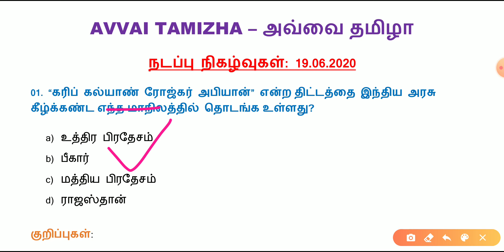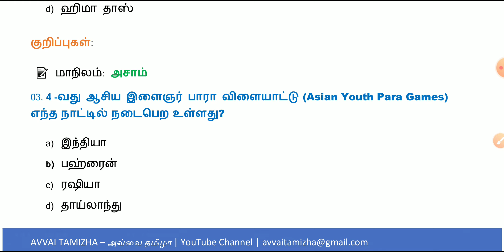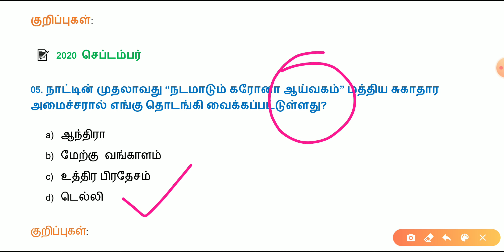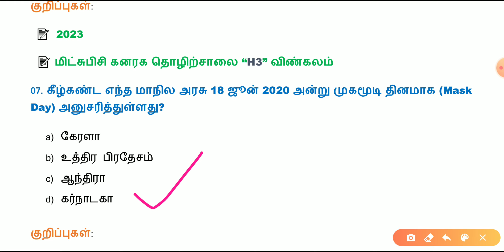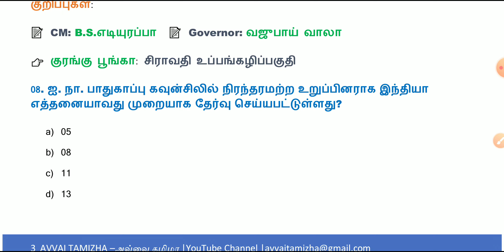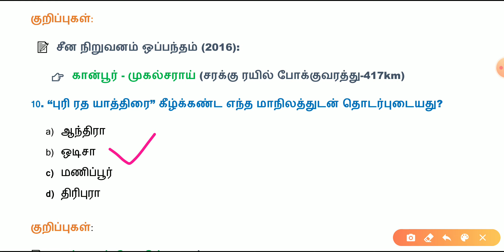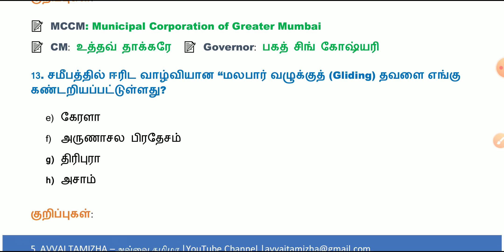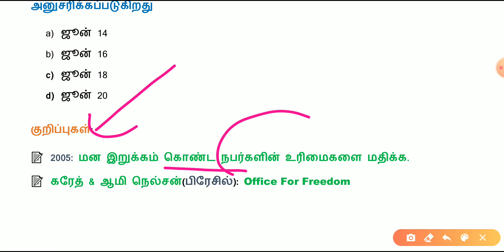Daily Current Affairs in Tamil | 19.06.2020 | 19 June 2020 | TNPSC, BANK, RRB | AVVAI TAMIZHA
Hi Friends!

உள்ளது.